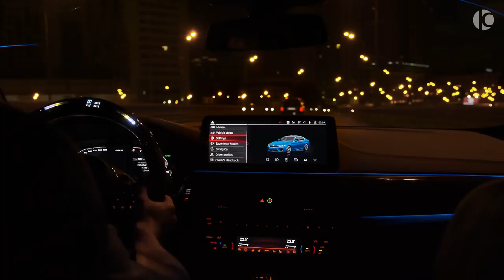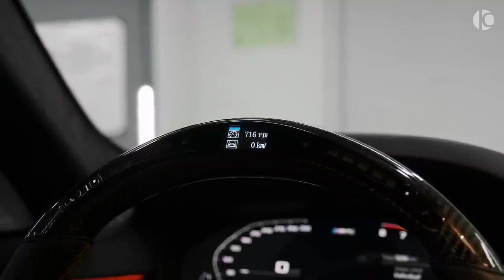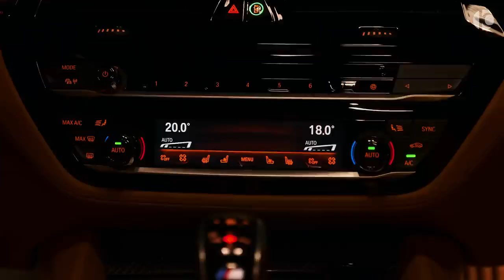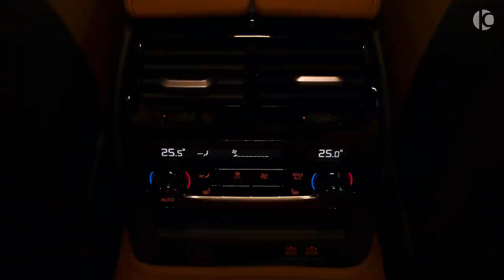2021 Akrapovic BMW M5 Competition 0-100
2021 Akrapovic BMW M5 Competition 0-100 - ULTRA M5 from Ramon Perfomance